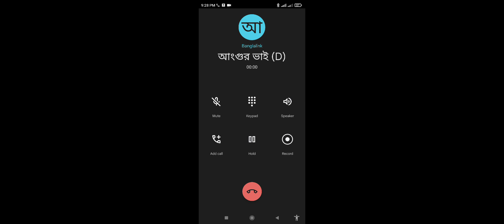Mobile Game : Fishdom 05 mins Gameplay